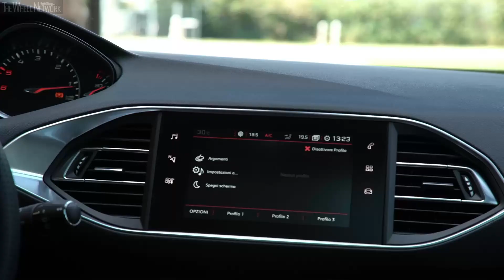2018 Peugeot 308 SW (Italy)